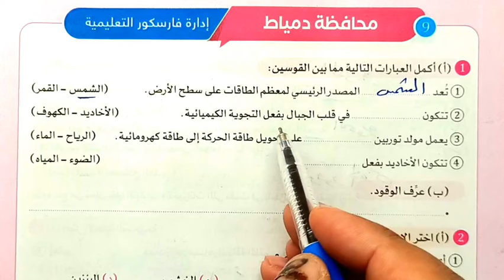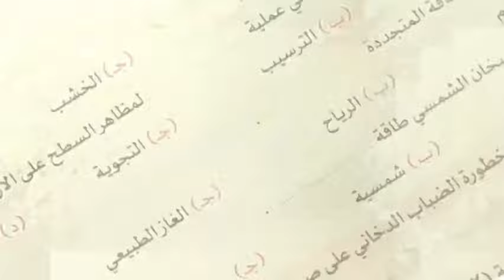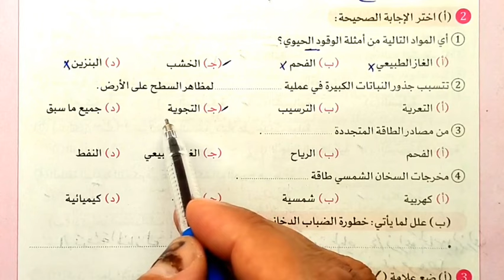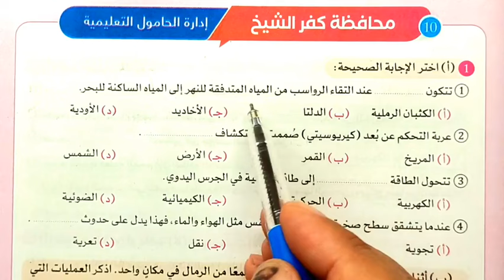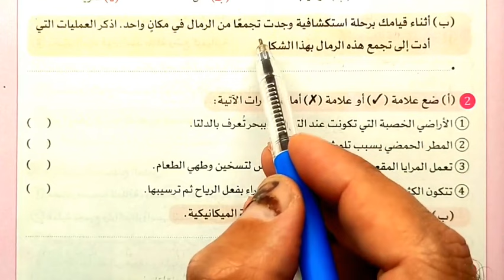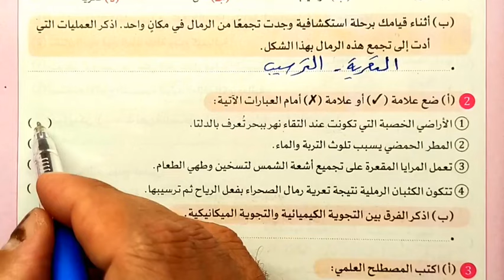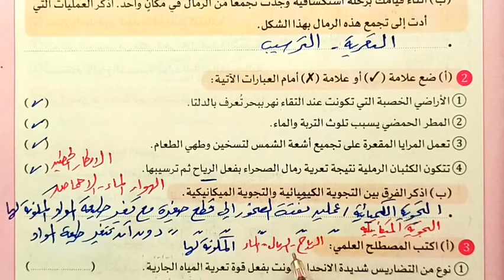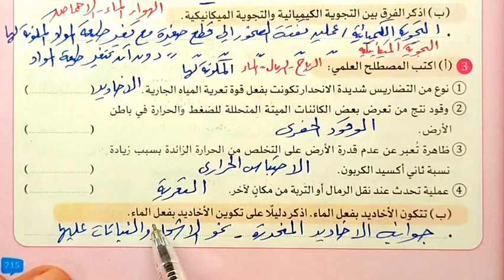حل محافظة دمياط وكفر الشيخ علوم رابعة الترم الثاني 2024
حل محافظة دمياط وكفر الشيخ علوم رابعة الترم الثاني 2024,طارق حسنين,العلوم والأحياء سر الحياة,حل محافظة دمياط علوم رابعة الترم الثاني 2024,حل محافظة كفر الشيخ علوم رابعة الترم الثاني 2024,- المعاصر محافظة دمياط (14) رابعة ابتدائى ماث لغات,المهام الأدائية رابعة ابتدائى الترم الثاني,حل محافظة المنوفية رياضيات رابعة ابتدائى ترم أول 2023,مراجعة دراسات رابعة ابتدائي الترم الأول,حل محافظة المنوفية 2023 الصف الرابع الابتدائي,المعاصر محافظة سوهاج (20) رابعة ابتدائى ماث لغات الصف_الثالث_الاعدادي#
الصف_الثاني_الابتدائي#
الصف_الخامس_الابتدائي#
الصف_الثاني_الاعدادي#
طارق _حسنين
تقييمات_الاسبوع_الثانى-عشر